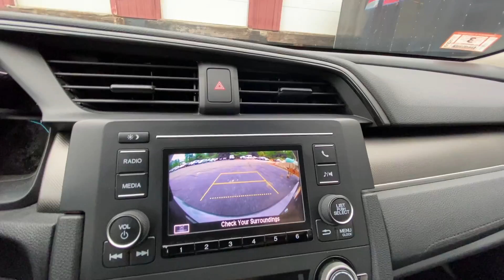2020 Honda Civic LX